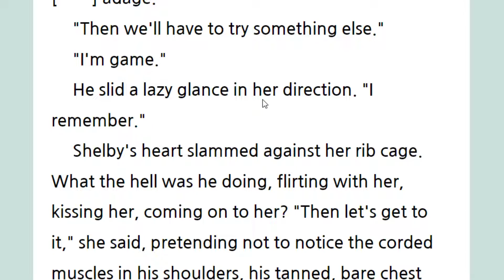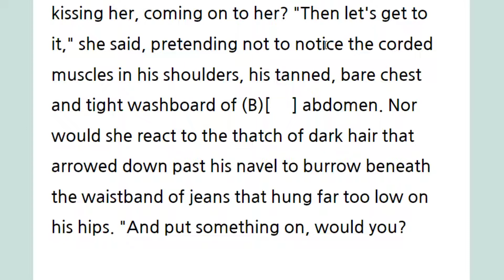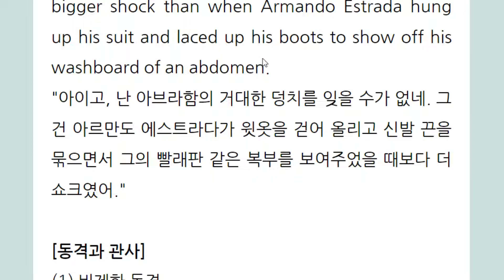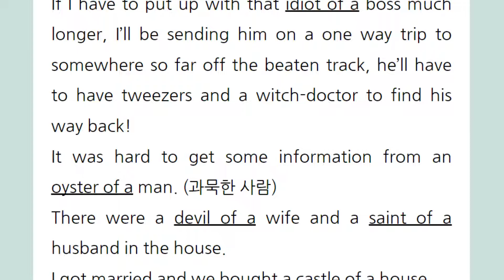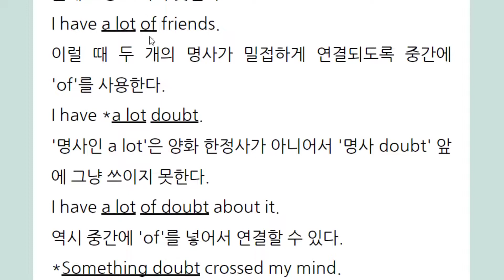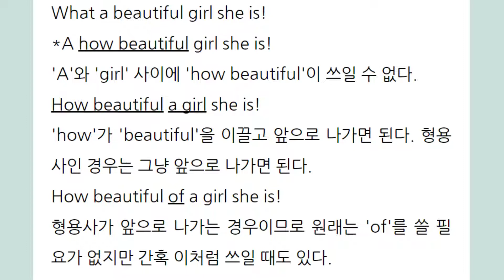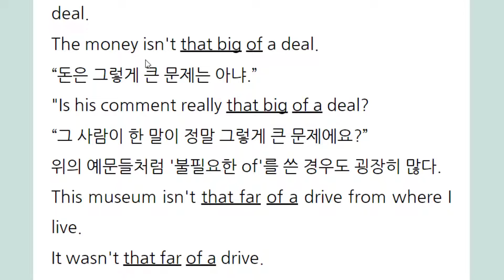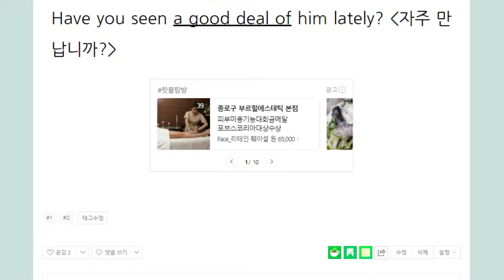his tight washboard of an abdomen 그의 탱탱한 빨래판 같은 배 + 'of 동격'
기초형   an angel of a wife